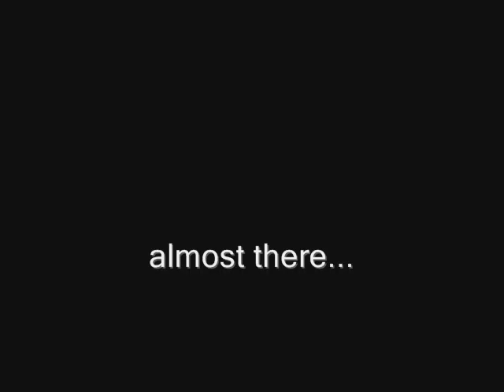Passacaglia in D-minor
Premier of Erik Freed's Passacaglia in D-minor at the AGEHR 2008 Area VII Festival Conference in Sioux Falls, SD.  The piece is written for 4-6 octave handbell choir, where the choir can be as few as three ringers!